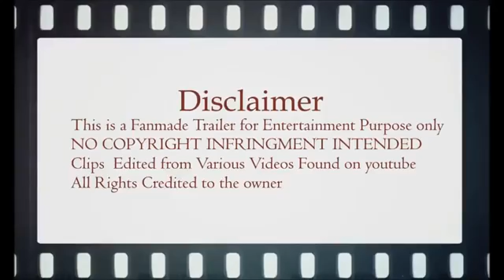See the new tipu sultan movie trails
Wow so nice